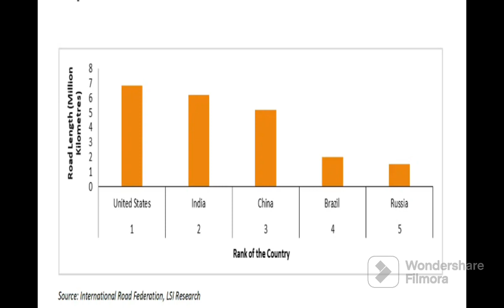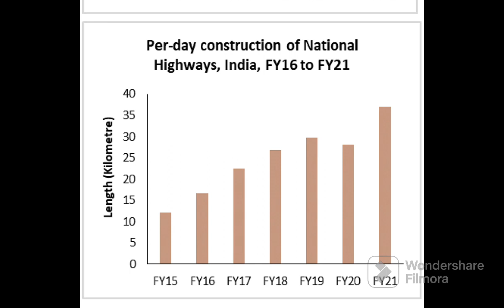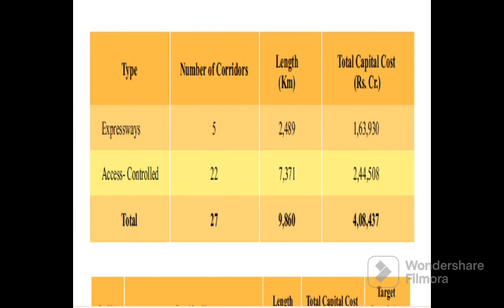Road development in India at its peak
new expressways announced in India
New national Highways in India
Upcoming road network in India
Per day highway construction in India close to 40Km
India stands second in total road network, after United States
Details told @Maverick-lk1ww